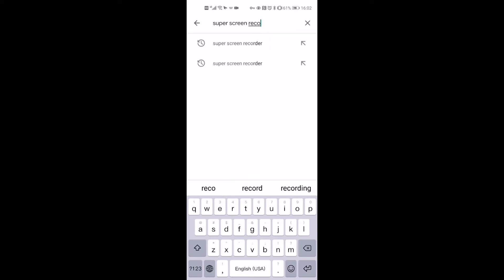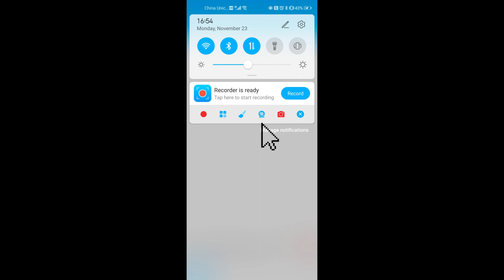How to record screen on phone, FREE and EASILY? ▏¿Cómo grabar la pantalla en el teléfono?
How to record screen on phone, FREE and EASILY?
Super Screen Recorder-the best screen recording tool on Android phones, free recording, click to download:

Step by step teach you how to use Super Screen Recorder to record the screen. It is very simple, you only need to download-install-allow it to access the necessary permissions, you have three ways to record the screen:
1. The blue floating circle;
2. The red record button on the homepage;
3. Buttons on the notification bar.
You can use it to record games, movies, TV shows, tutorials, or anything you want to record.

Super Screen Recorder can meet all your basic needs:
· No watermark
· Free recording
· Export to album
· Rich editing functions
· Facecam
· Free brush
· Live broadcast
· Share videos to YouTube and other platforms

¿Cómo grabar la pantalla en el teléfono, GRATIS y FÁCILMENTE?

Super Screen Recorder: la mejor herramienta de grabación de pantalla en teléfonos Android, grabación gratuita, haga clic para descargar:

Paso a paso le enseñará cómo usar Super Screen Recorder para grabar la pantalla. Es muy sencillo, solo necesitas descargar-instalar-permitirle acceder a los permisos necesarios, tienes tres formas de grabar la pantalla:
1. El círculo flotante azul;
2. El botón de grabación rojo en la página de inicio;
3. Botones en la barra de notificaciones.
Puede usarlo para grabar juegos, películas, programas de televisión, tutoriales o cualquier cosa que desee grabar.

Super Screen Recorder puede satisfacer todas sus necesidades básicas:
· Sin marca de agua
· Grabación gratuita
· Exportar a álbum
· Ricas funciones de edición
· Facecam
· Cepillo gratis
· Transmisión en vivo
· Comparte videos en YouTube y otras plataformas

Как записать экран на телефон БЕСПЛАТНО и ЛЕГКО?

Super Screen Recorder - лучший инструмент для записи экрана на телефонах Android, бесплатная запись, нажмите, чтобы скачать:

Шаг за шагом научим вас, как использовать Super Screen Recorder для записи экрана. Это очень просто, вам нужно только скачать-установить-разрешить ему доступ к необходимым разрешениям, у вас есть три способа записать экран:
1. Синий плавающий круг;
2. Красная кнопка записи на главной странице;
3. Кнопки на панели уведомлений.
Вы можете использовать его для записи игр, фильмов, телешоу, обучающих программ или всего, что вы хотите записать.

Super Screen Recorder может удовлетворить все ваши основные потребности:
· Без водяных знаков
· Бесплатная запись
· Экспорт в альбом
· Богатые функции редактирования
· Facecam
· Бесплатная кисть
· Прямая трансляция
· Делитесь видео на YouTube и других платформах